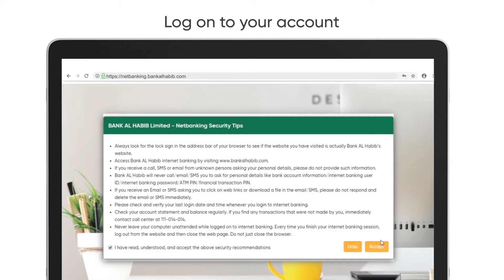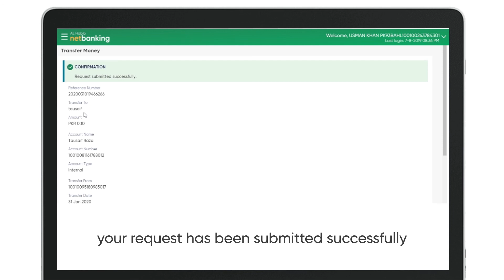How to Transfer Money with AL Habib Netbanking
The new AL Habib Netbanking is simpler and easier so you get your banking transactions completed faster than before!